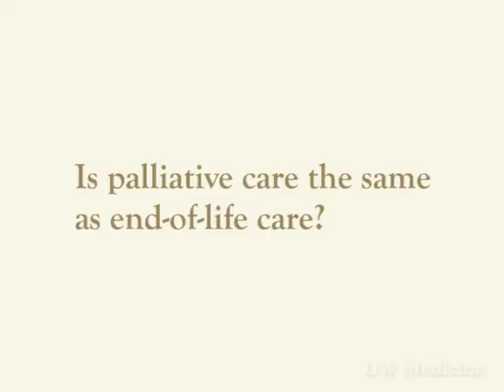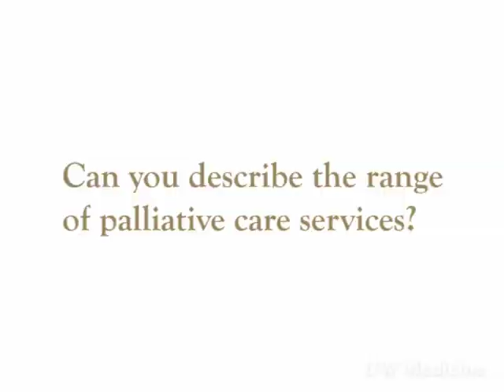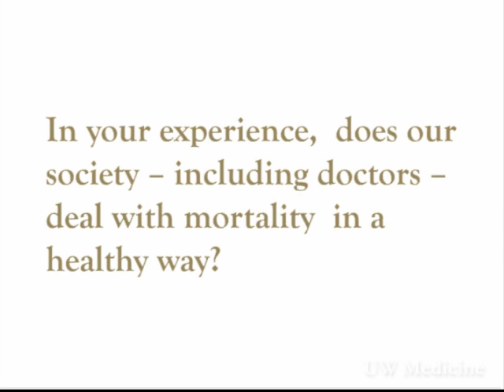How palliative care helps patients and families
Palliative care is not the same as hospice, explains Dr. Wayne McCormick, who directs UW Medicine's Palliative Medicine Fellowship Program. He discusses what palliative care comprises and how patients can benefit.